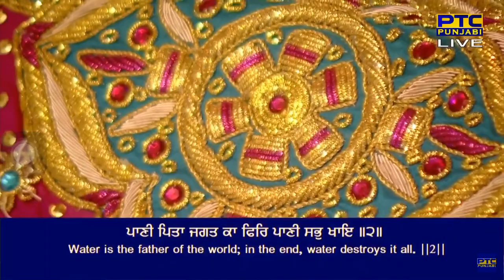Nanak Chuliaan Suchiaan Je Bhar Jane Koe | Bhai Jagtar Singh Ji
Raag Saarang - Guru Nanak Dev Ji - Sri Guru Granth Sahib Ji - Ang 1240
mahalaa pehilaa ||

naanak chuleeaa sucheeaa je bhar jaanai koi ||
surate chulee giaan kee jogee kaa jat hoi ||
brahaman chulee sa(n)tokh kee girahee kaa sat dhaan ||
raaje chulee niaav kee paRiaa sach dhiaan ||
paanee chit na dhopiee mukh peetai tikh jai ||
paanee pitaa jagat kaa fir paanee sabh khai ||2||

By Bhai Jagtar Singh Ji